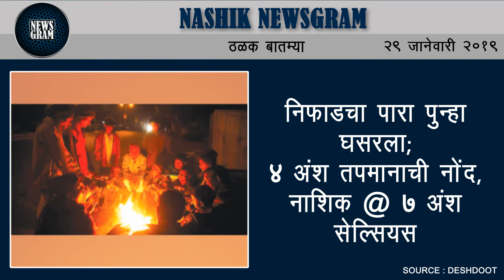Nashik Newsgram | Nashik News | Today's News Headlines | 29 January 2019